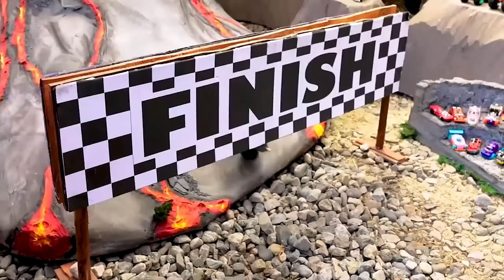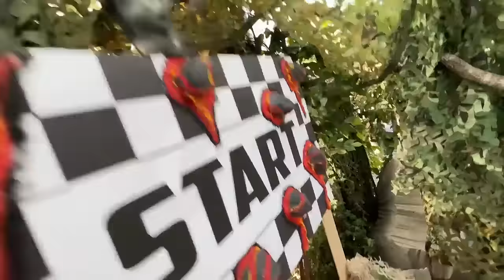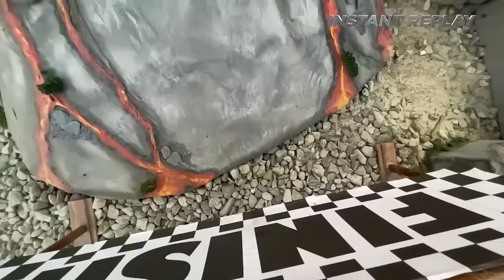Monster Trucks Take On VOLCANIC ERUPTIONS! 🌋🔥😱 | Road to Monster Trucks Camp Crush | Hot Wheels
Are these challenges too hot for the Hot Wheels Monster Trucks?? Race Ace, 5 Alarm, and the rest of the Monster Trucks better be careful to not get burned as they avoid volcanos and fire loops!

Discover the best all-new Hot Wheels videos!